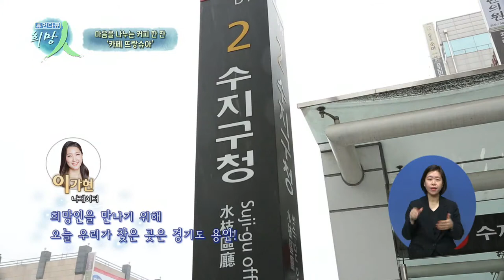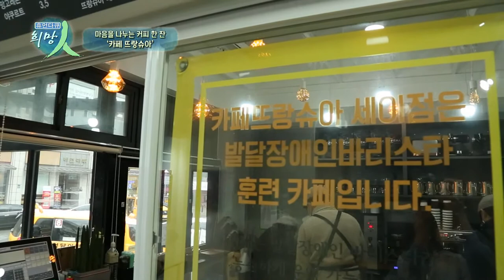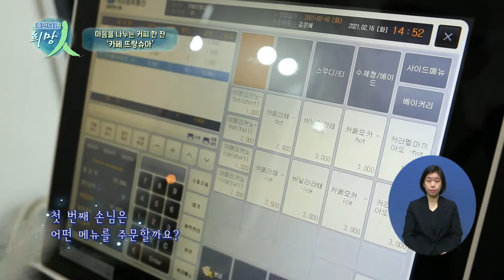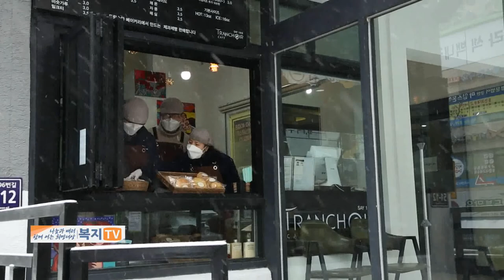[복지TV 휴먼다큐 희망인 142회 마음을 나누는 커피 한 잔 ‘카페 뜨랑슈아’ ]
마음을 나누는 커피 한 잔 ‘카페 뜨랑슈아’ 편 입니다!
(연출 : 김태호)

"용인 수지구에 카페 뜨랑슈아 SAY 1호점 생겼는데,,,,,
나랑 같이 커피☕️☕️☕️마시러갈래,,,,,,?
(물론 계산은 너가 하고,,,,)"

누군가에겐 기쁨이자 위로가 되는 커피 한 잔!
발달장애인 바리스타가 직접 만드는 커피 맛 보고 가세요~~!!!